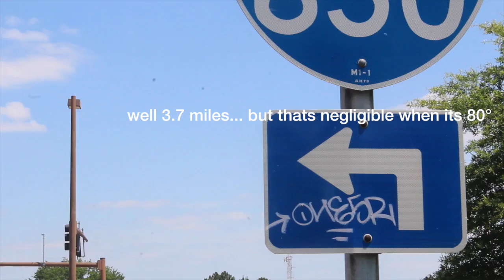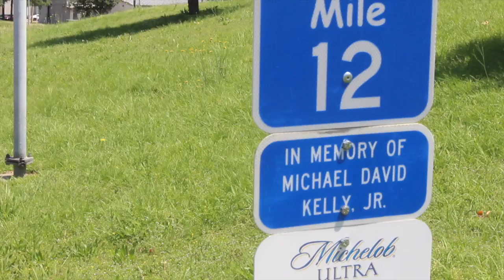ten miles before breakfast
I left my bike at work because it had been raining so now i have to go pick it up... and bring it back.